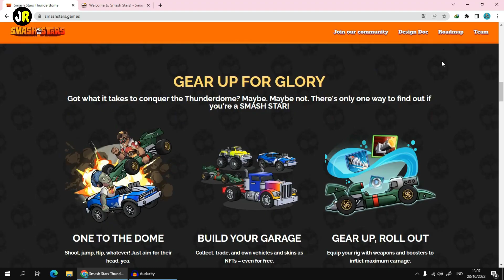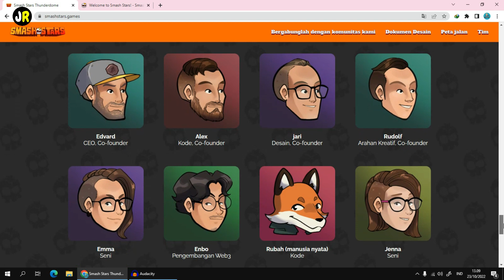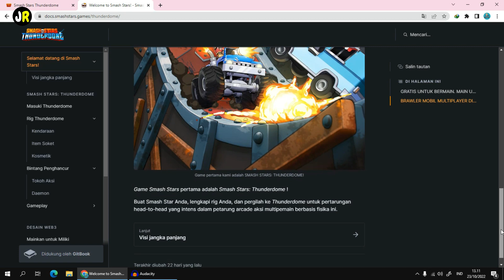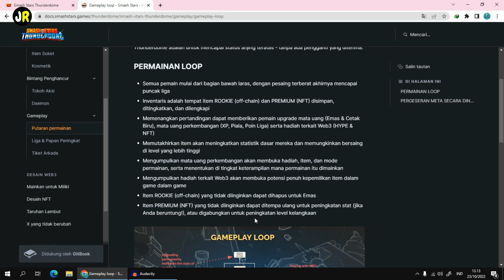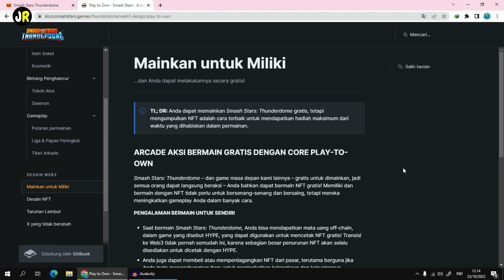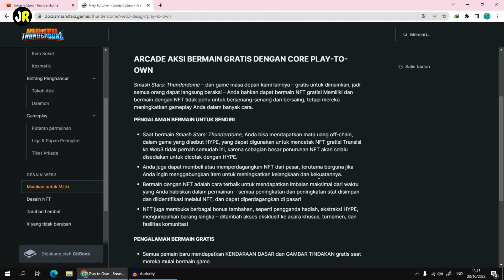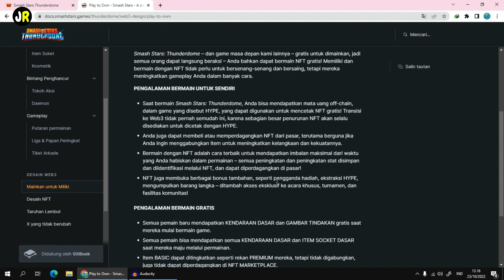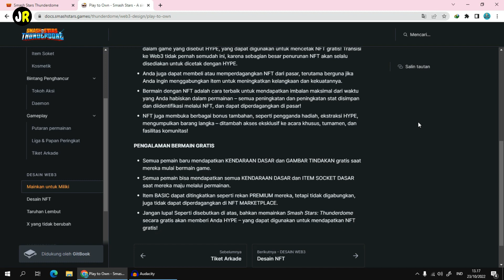GAME NFT GRATIS SEGERA RILIS | SMASH STARS THUNDERDOME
Dengan Smash Stars, kami menghadirkan generasi baru game Arcade aksi lintas platform ke Web3 – dapat diakses oleh semua orang!
Gratis untuk dimainkan di perangkat seluler dan browser, visi kami adalah menghadirkan pengalaman bermain game yang menyenangkan, dapat diakses,
dan dapat diputar ulang di tingkat keahlian apa pun.